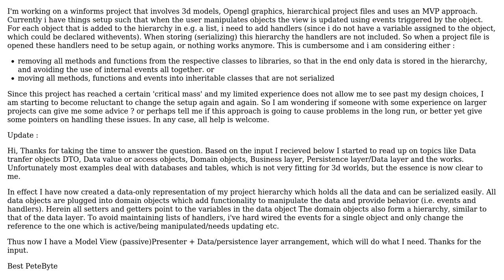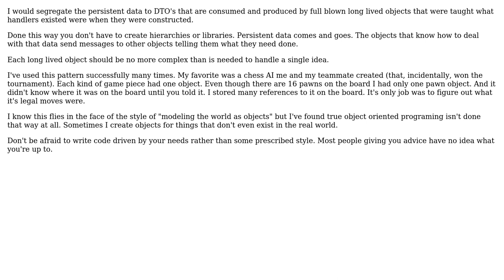Software Engineering: Question on MVP Pattern, Events and saving complex objects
With thanks & praise to God, and with thanks to the many people who have made this project possible! You are responsible for your own actions.